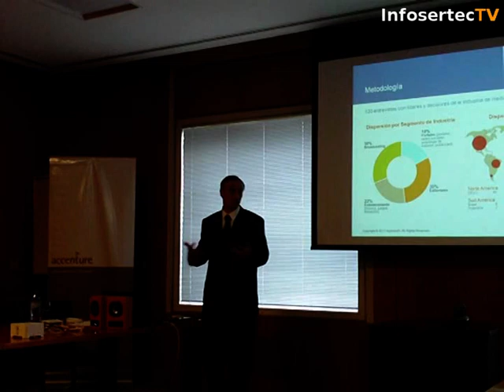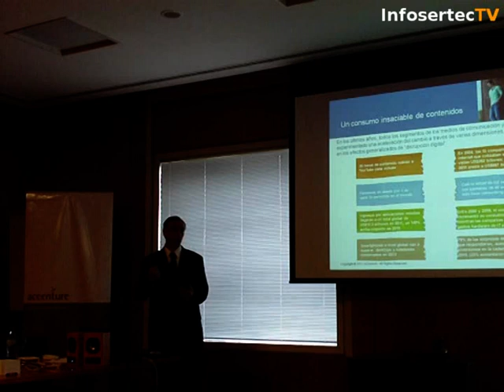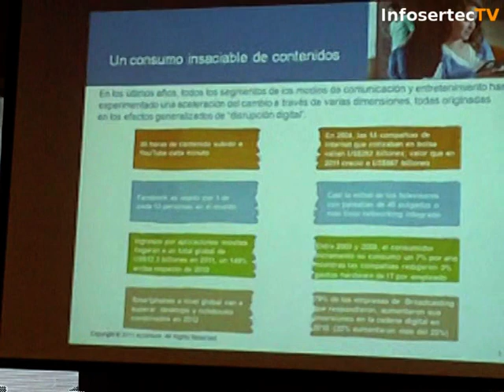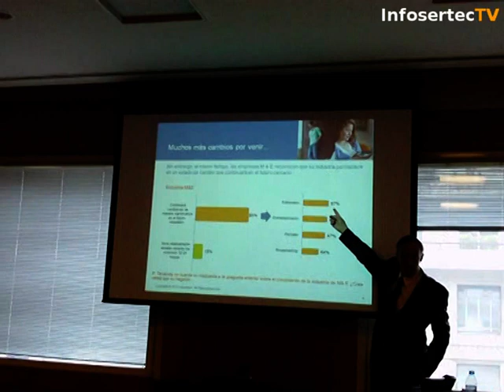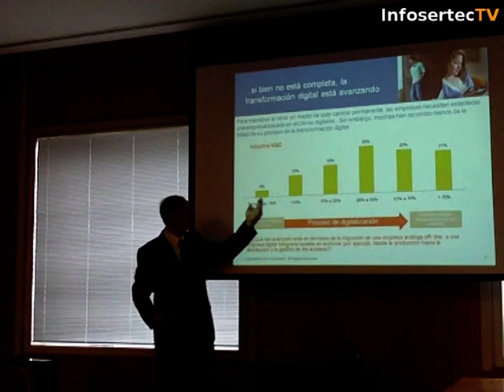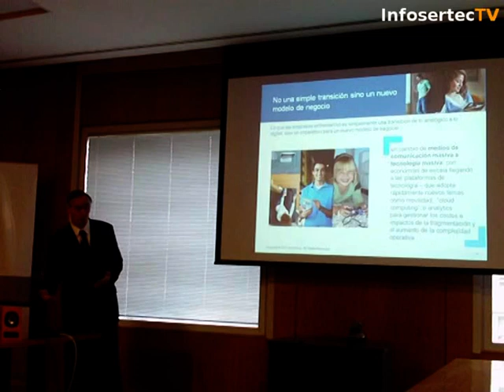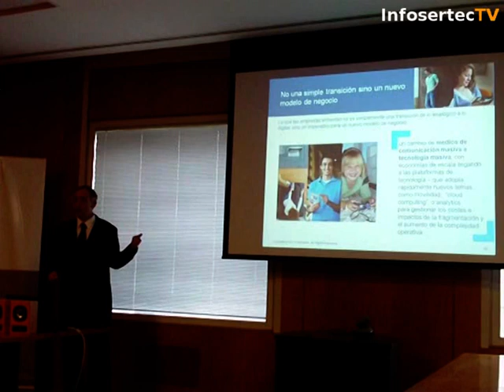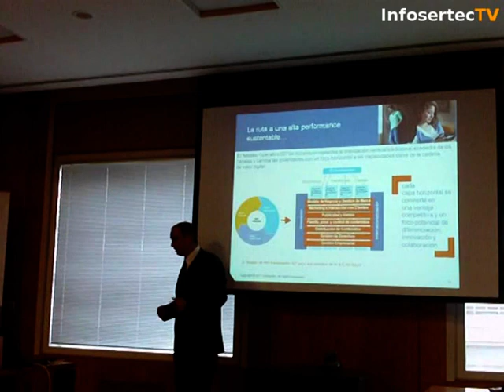Estudio "Industria de medios y entretenimiento"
Accenture Argentina, ayer realizo una conferencia de prensa para medios. En la cual presentaron el detalle del informe 2011.